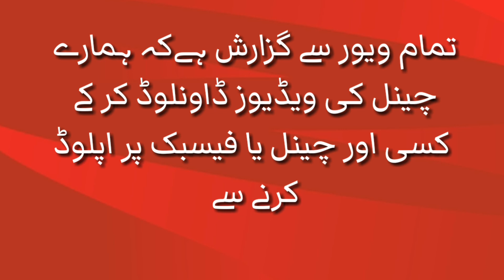ساجد خان بمقابلہ انیل چاند پپوکھوکھر کاکا سٹیڈیم ساہیوال پارٹ3۔۔6.2.2020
ساجد خان بمقابلہ انیل چاند کلب ساہیوال  سٹیڈیم 6.2.2020